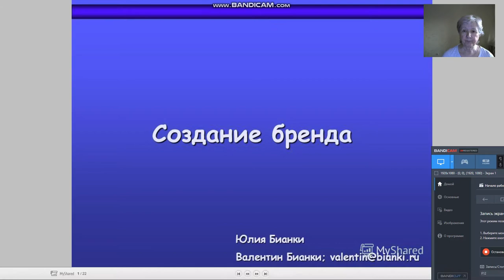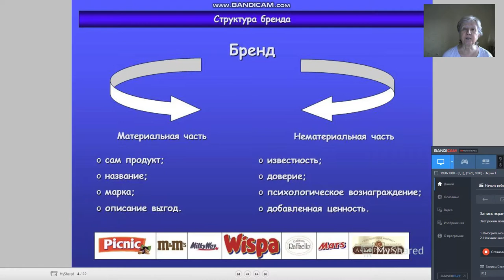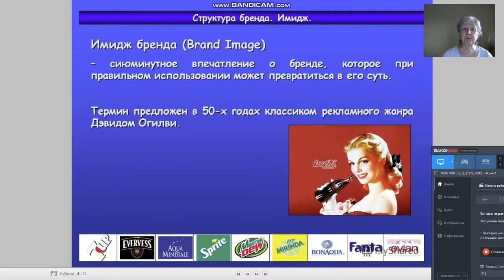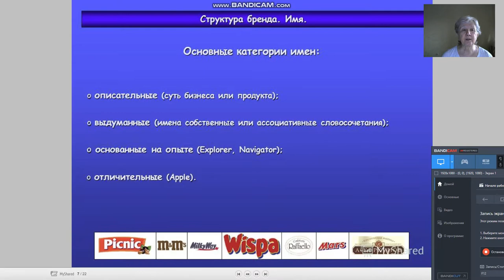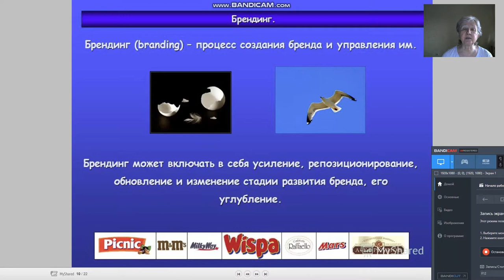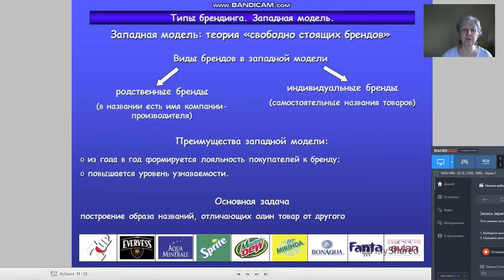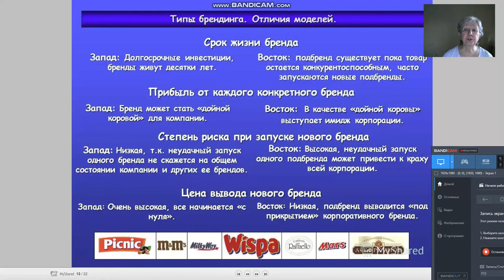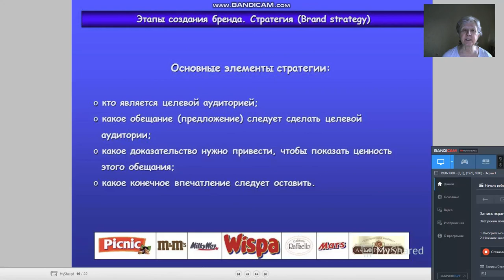КазУТБ ТЛПиД Элементы и процесс граф дизайна лекция2 рус